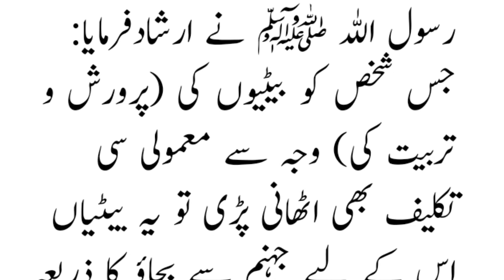بیٹیوں کی پرورش کااجر | Aaj ki Achi Baatein | Aaj ki Achi Baat | Aaj ki Hadees